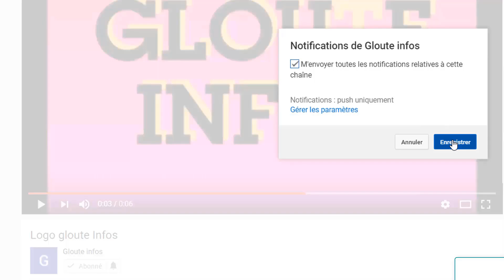Urgence! Laurent Gbagbo fait de térrible revelations sur la M0r.t de L'ambassadeur de Cote d'Ivoire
Urgence! Laurent Gbagbo fait de térrible revelations  sur la M0r.t de L'ambassadeur de Cote d'Ivoire et indexe le RHDP